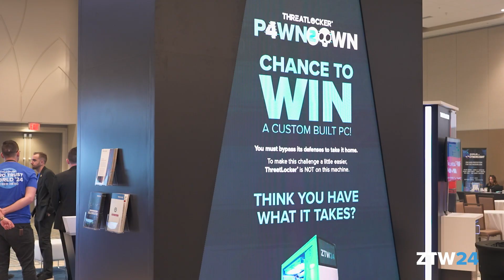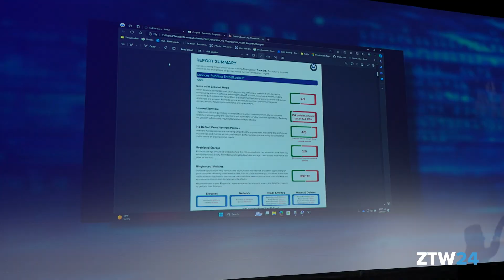Zero Trust World 2024 Recap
Another Zero Trust World is in the books! Be sure to register for Zero Trust World 2025

About:
ThreatLocker® is a Zero Trust endpoint protection platform that provides enterprise-level cybersecurity to organizations globally. With ThreatLocker, you can allow only what you need and block everything else, including ransomware!